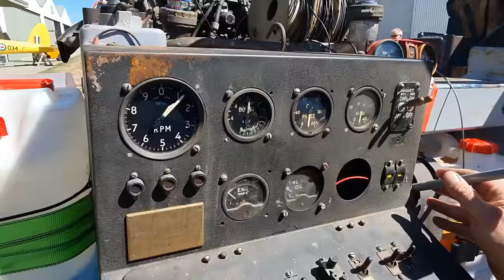First run of Merlin 25 engine in 50 years!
This engine (Port Engine) is out of the De Havilland Mosquito from the John Smith collection, the aircraft is being prepared for display in the Aviation Heritage Centre at Omaka near Blenheim in New Zealand.
The aircraft will be on static display within the museum, the engine only has 84.30 hours on it and thanks to the support and permission from the Smith family we have been able to get this engine running before installing it back in the aircraft.
Was an amazing day, well done to all involved in this magnificent project!

To help us carry on with this amazing project please consider donating to the following givealittle page.: